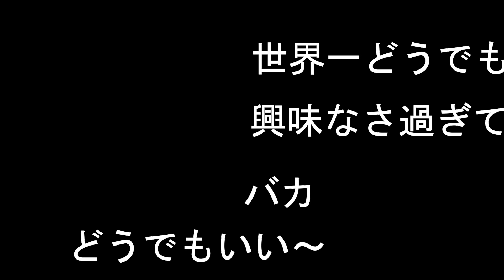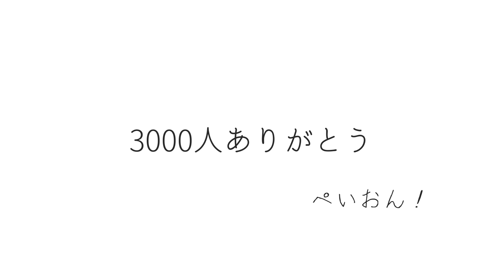【替え歌】どうでもいい情報で「紅蓮華」LiSA 鬼滅の刃 ※ネタバレ一切なし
鬼滅の刃のどうでもいい情報で紅蓮華の替え歌。

【替え歌でお借りした本家様の名曲】